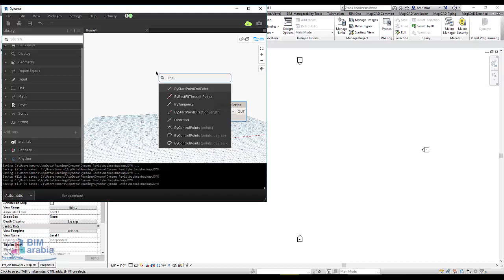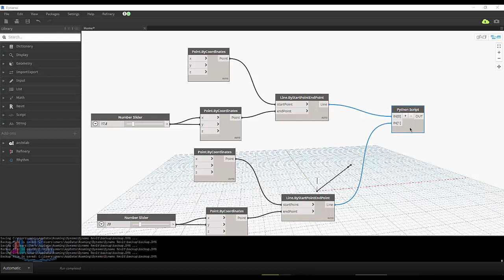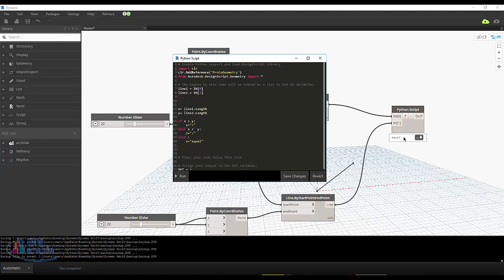برمجة الريفت دينامو بايثون مقارنة بين طول خطين